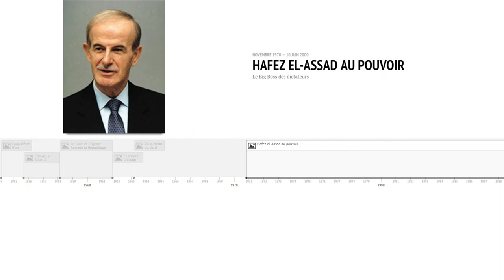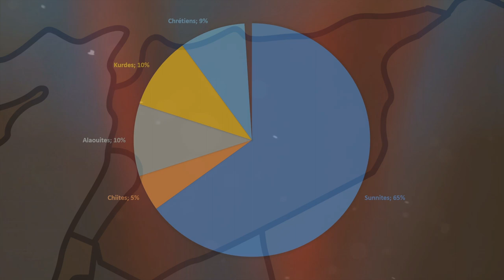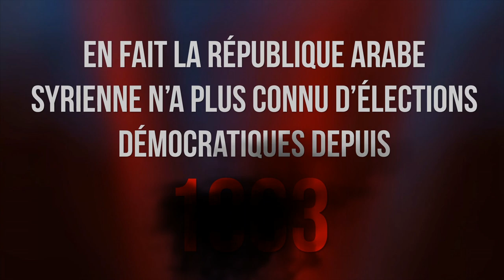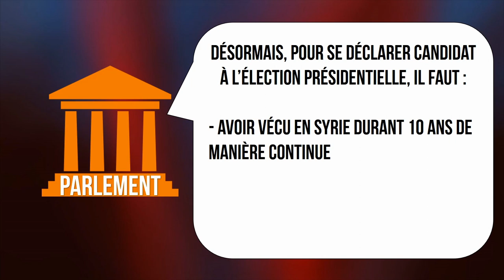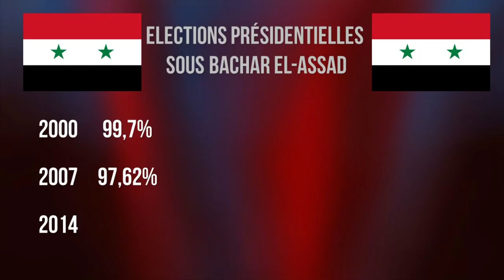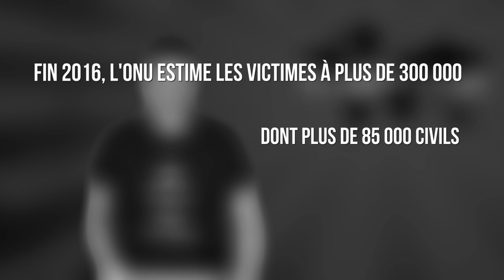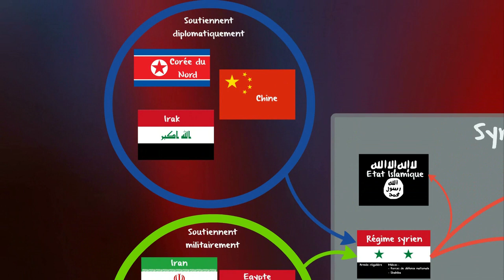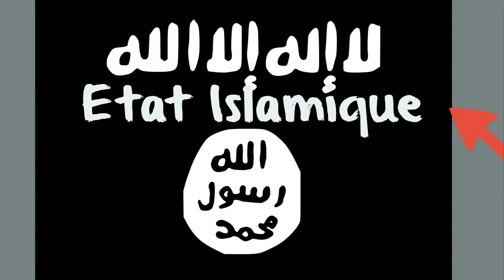LA GUERRE CIVILE SYRIENNE - Episode 1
Vous avez du mal avec la guerre civile syrienne ? Pas de soucis, cette vidéo va tout vous expliquer.

Musiques
♫ Sol Invictus - Audiomachine
♫ Oxygen Garden - Chris Zabriskie
♫ Forces of Attraction - Johann Johannsson
♫ Grass - Silent Partner
♫ Enochian Magic - JR Tundra
♫ National Anthem of Russia
♫ Event Departure - Silent Partner
♫ ProleteR - Throw it back

- Philippe DROZ-VINCENT, « PRINTEMPS ARABE ou RÉVOLUTIONS ARABES », Encyclopædia Universalis [en ligne], consulté le 5 janvier 2017. URL
- Fabrice BALANCHE, Jean-Pierre CALLOT, Philippe DROZ-VINCENT, Philippe RONDOT, Charles SIFFERT, « SYRIE », Encyclopædia Universalis [en ligne], consulté le 4 janvier 2017. URL